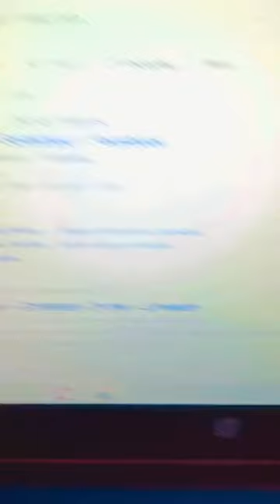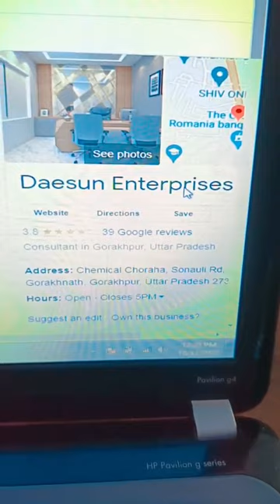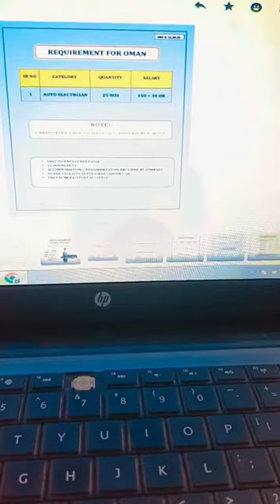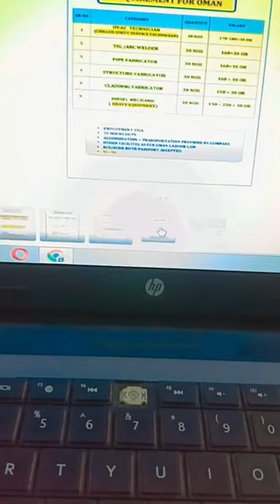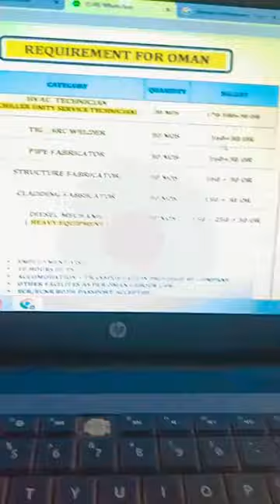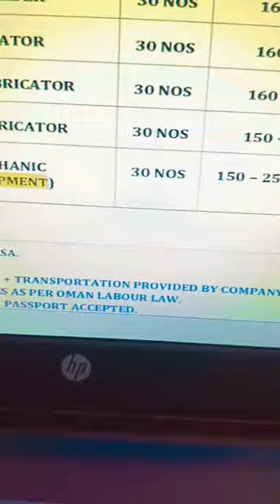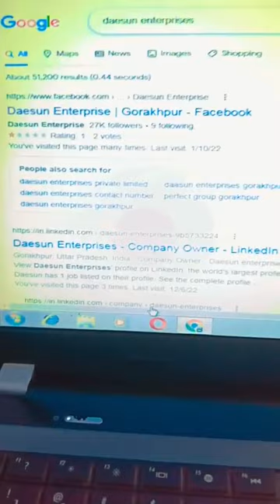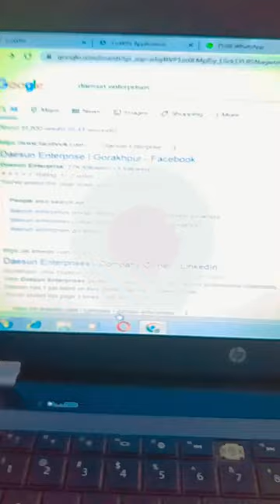𝘽𝙄𝙆𝙀 𝘿𝙀𝙇𝙄𝙑𝙀𝙍 𝘽𝙊𝙔, 𝙒𝙀𝙇𝘿𝙀𝙍, 𝙁𝘼𝘽𝙍𝙄𝘾𝘼𝙏𝙊𝙍, 𝙃𝙑𝘼𝘾 𝙏𝙀𝘾𝙃𝙉𝙄𝘾𝙄𝘼𝙉, 𝘼𝙐𝙏𝙊 𝙀𝙇𝙀𝘾𝙏, 𝘿𝙄𝙀𝙎𝙀𝙇 𝙈𝙀𝘾𝙃𝘼𝙉𝙄𝘾, 𝙎𝙀𝘾𝙐𝙍𝙄𝙏𝙔 𝙂𝙐𝘼𝙍𝘿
𝘿𝘼𝙀𝙎𝙐𝙉 𝙀𝙉𝙏𝙀𝙍𝙋𝙍𝙄𝙎𝙀𝙎
𝘼𝘿𝘿:- 𝘿𝙍 𝘾𝙃𝙀𝙈𝙄𝘾𝘼𝙇 𝘾𝙃𝙊𝙒𝘼𝙍𝘼, 𝙂𝙊𝙍𝘼𝙆𝙃𝙉𝘼𝙏𝙃, 𝙂𝙊𝙍𝘼𝙆𝙃𝙋𝙐𝙍

𝙆𝙐𝙒𝘼𝙄𝙏 𝘿𝙀𝙇𝙄𝙑𝙀𝙍𝙔 𝘿𝙍𝙄𝙑𝙀𝙍, 𝘽𝙄𝙆𝙀  𝘿𝙀𝙇𝙄𝙑𝙀𝙍 𝘽𝙊𝙔,
𝙒𝙀𝙇𝘿𝙀𝙍, 𝙁𝘼𝘽𝙍𝙄𝘾𝘼𝙏𝙊𝙍, 𝙃𝙑𝘼𝘾 𝙏𝙀𝘾𝙃𝙉𝙄𝘾𝙄𝘼𝙉, 𝘼𝙐𝙏𝙊 𝙀𝙇𝙀𝘾𝙏𝙍𝙄𝘾𝙄𝘼𝙉, 𝘿𝙄𝙀𝙎𝙀𝙇 𝙈𝙀𝘾𝙃𝘼𝙉𝙄𝘾, 𝘾𝙄𝙑𝙄𝙇 𝙀𝙉𝙂𝙄𝙉𝙀𝙀𝙍, 𝙎𝘼𝙁𝙀𝙏𝙔 𝙊𝙁𝙁𝙄𝘾𝙀𝙍, 𝙎𝙀𝘾𝙐𝙍𝙄𝙏𝙔 𝙂𝙐𝘼𝙍𝘿